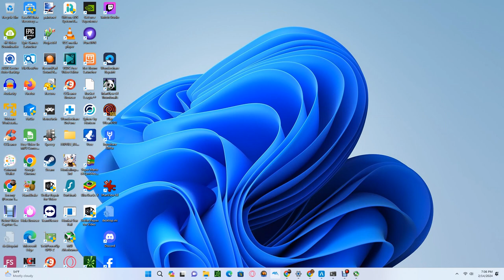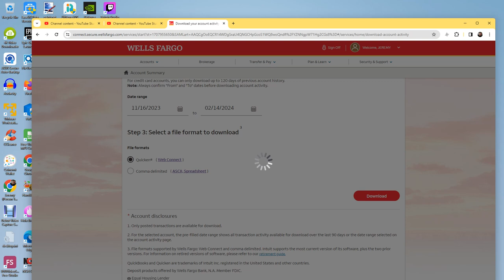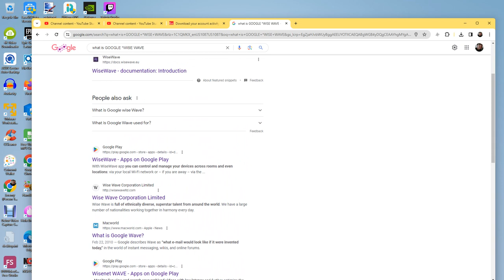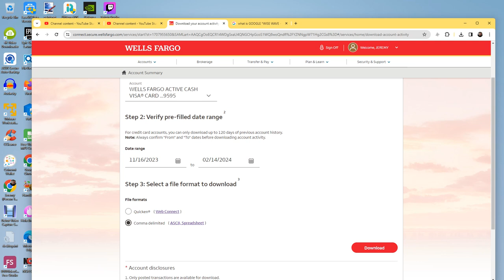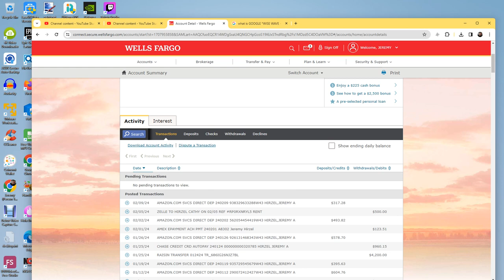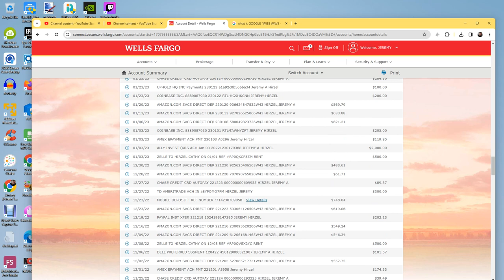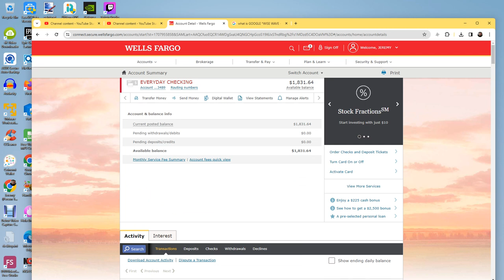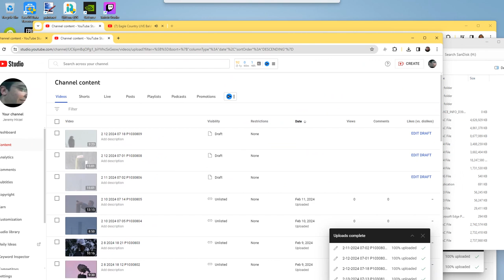Eagle Country Bald Eagles (Nest Cam) 02/14/2024 18:34